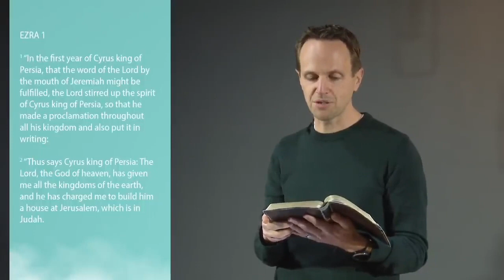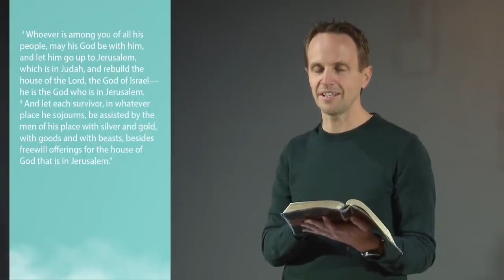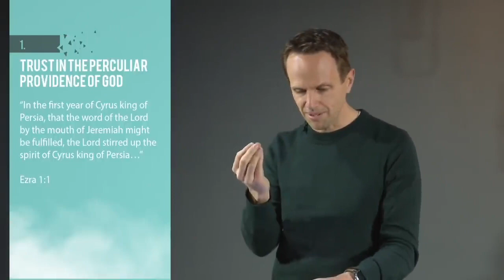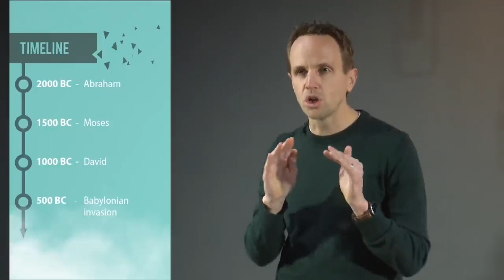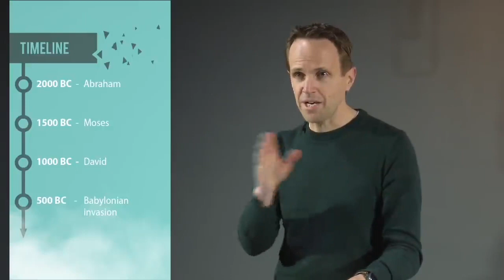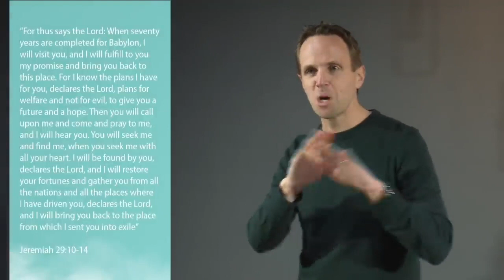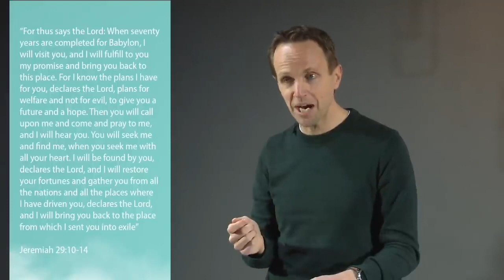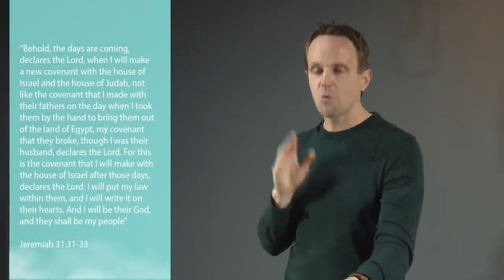The Peculiar Providence of God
Bible Teaching by Richard van Lieshout.
Ezra Chapter 1
1. Trust in The Peculiar Providence of God
2. Hope in the ultimate fulfilment of God's promises